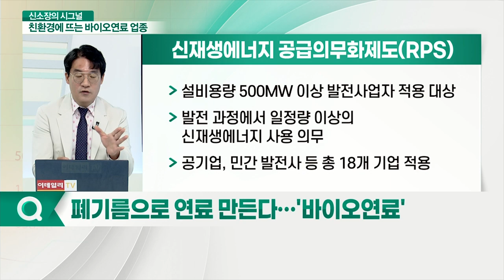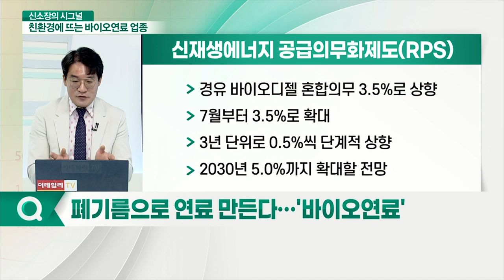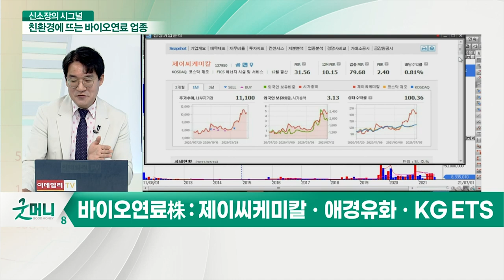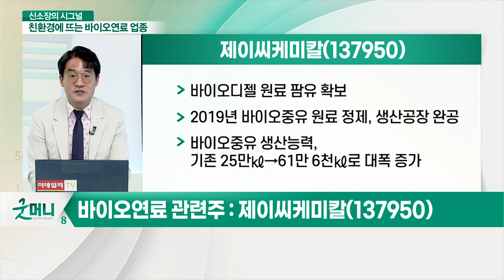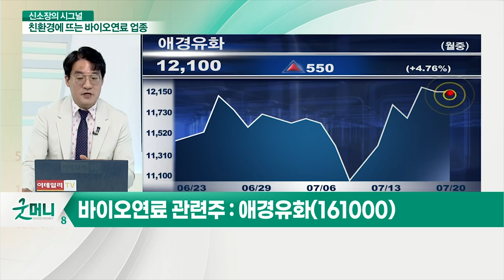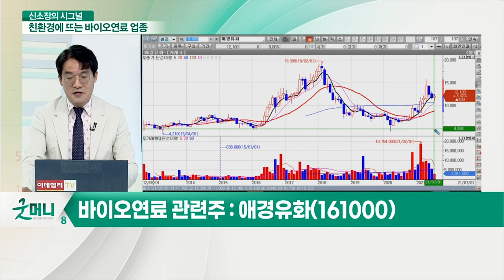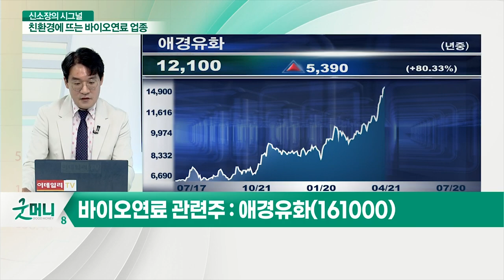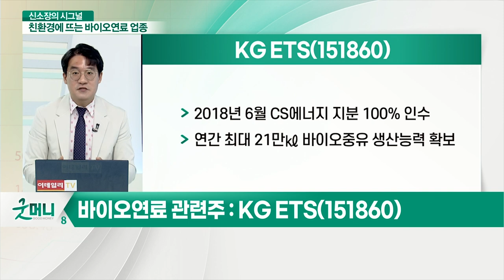제이씨케미칼, 애경유화, KG ETS... 폐기름을 재활용한다... 바이오 연료의 기적 (feat. 바이오중유·바이오디젤)_신소장의 시그널 (20210720)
Q. 폐기름으로 연료 만든다… '바이오 연료'
Q. 수혜 기대되는 '바이오 연료' 관련주는?

- 바이오디젤 원료 팜유 확보
- 2019년 바이오중유 원료 정제, 생산공장 완공
- 바이오중유 생산능력, 기존 25만㎘→61만 6천㎘로 대폭 증가

애경유화(161000)
- 바이오디젤 총 13만 톤의 생산능력 확보
- 바이오중유 생산능력 17만 톤

KG_ETS(151860)
- 2018년 6월 CS에너지 지분 100% 인수
- 연간 최대 21만㎘ 바이오중유 생산능력 확보